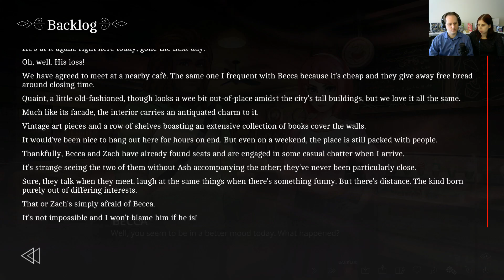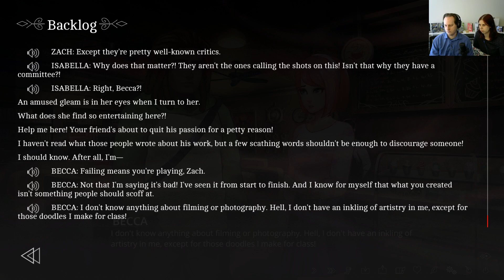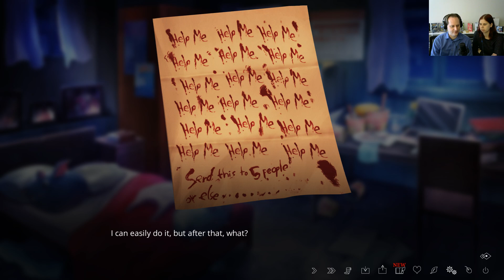The Letter #5 | A Store That Sells Zombies? | Matrik & Lizo Play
Join us as we play The Letter, a horror visual novel featuring a quirky cast of characters and a possible haunted mansion. Our protagonist is Isabella, a realtor tasked with selling a mansion with an... interesting history.